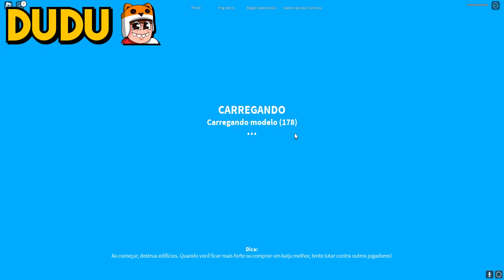CADA VEZ EU VIRO UM GODZILA MAIS FORTE NO KAIJU UNIVERSE